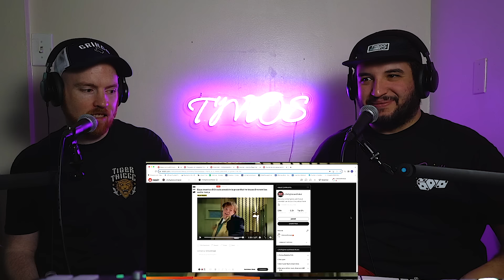Gooood Morning, P.F. CHANGS! | 10 Minutes of Schaub #63